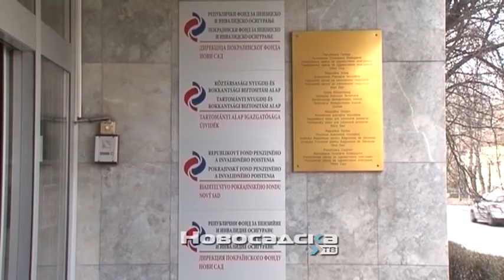Pravo na penziju na osnovu domaćeg i inostranog staža